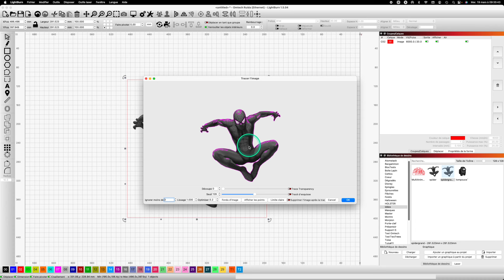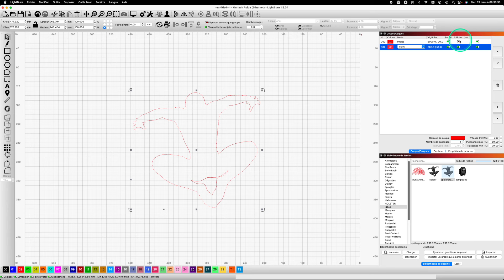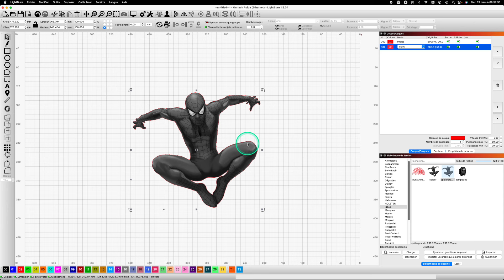Vite Fait Bien Fait #20 - Amélioration Tracer Image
Je passe en revue les nouveautés de la version 1.5 de LightBurn.
Amélioration de la fonction ‘Tracer Image’ par sélection des limites de transparence.

⭐️⭐️⭐️ Me soutenir et m'aider à vous aider (vivement apprécié) ⭐️⭐️⭐️

- Ou en souscrivant en cliquant sur ‘suscription’ sur la page de la chaîne.